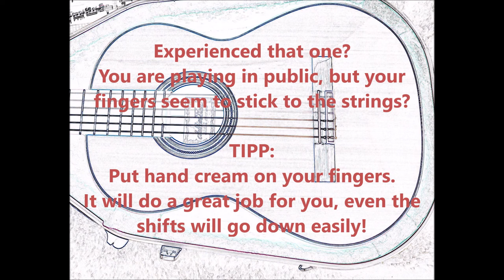Tournee, 17th century, and Insider tipp for guitarists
I think playing guitar or ukulele is the best thing to do in this world!
That`s why I would like to share my playing experience with you.